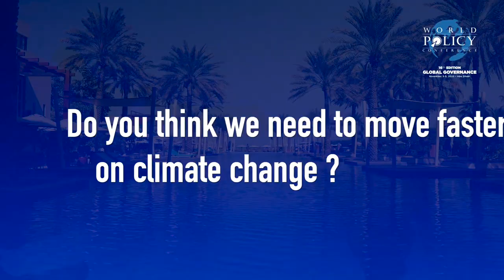WPC 2023 - Ilona Antoniszyn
Entretien avec Ilona Antoniszyn, Head of International
and Political Affairs - Volkswagen AG - lors de la 16e édition de la World Policy Conference, à Abu Dhabi.